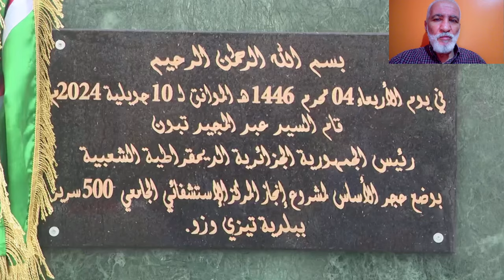تعرفو على مشروع المستشفى الجديد في مدينة تيزي وزو ماشاء الله NEW CHU TIZI OUZOU